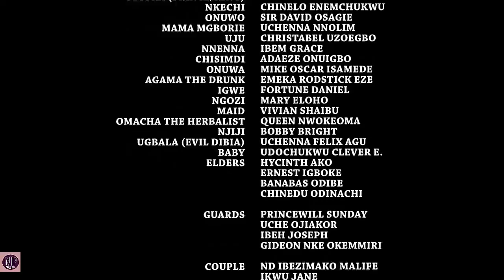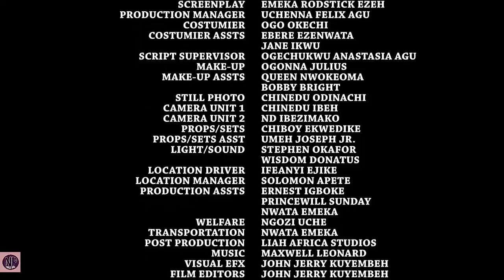New Movie Alert "DEEDS OF MY PAST" Season 3&4 - (Mercy Johnson) 2019 Latest Nollywood Epic Movie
Synopsis of the movie Deeds Of My Past.
For every evil we do has its own price and consequences, it might take a while but it will surely come. Deeds Of My Past is an emotional epic movie that shows the betrayal of trust,love and affection of a sister.